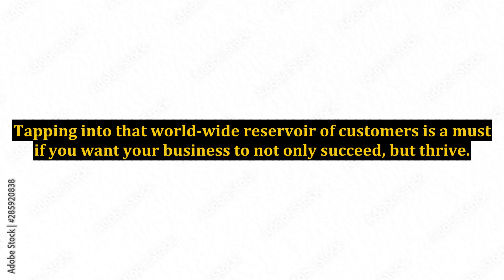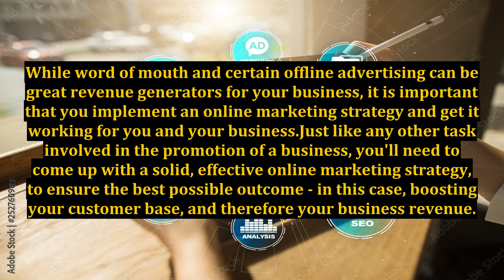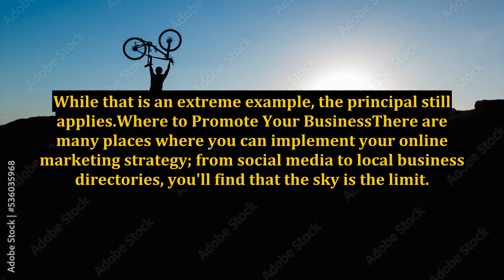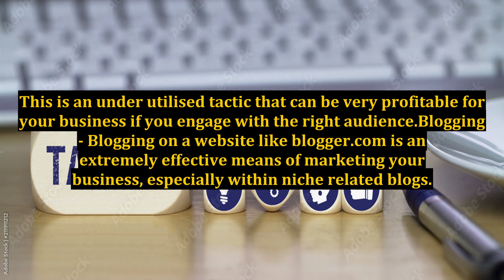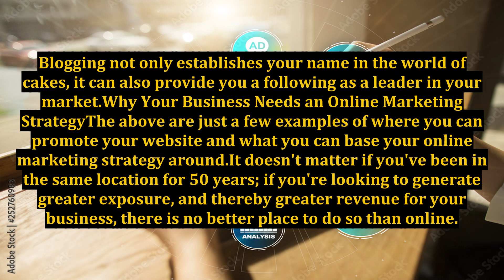Why Your Business Needs an Online Marketing Strategy